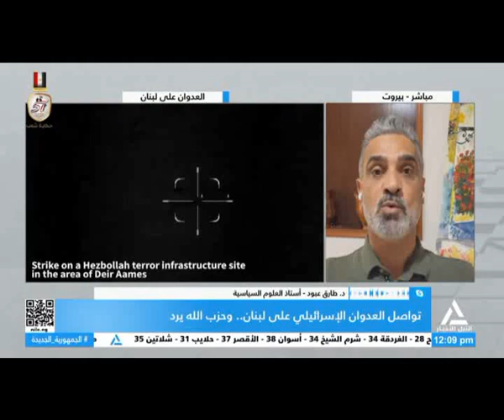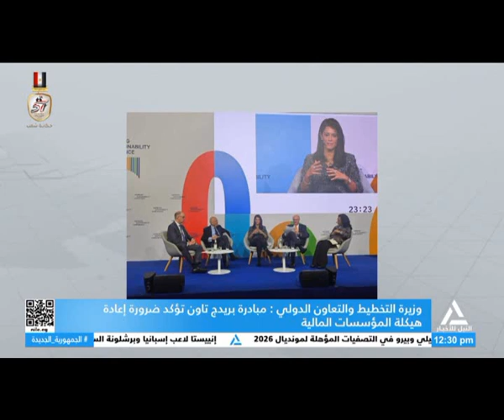نشرة أخبار الثانية عشر ظهراً 9/10/2024